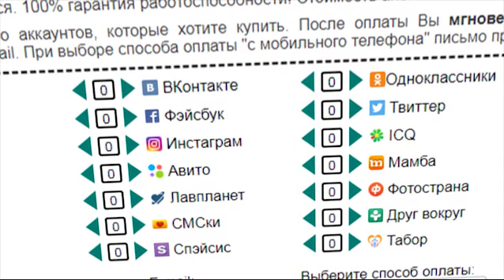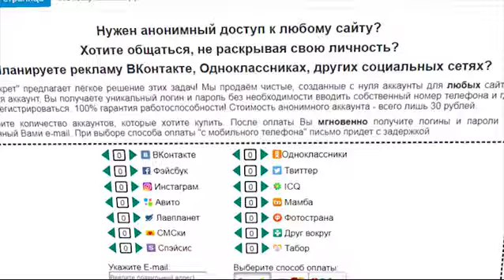Американцы вывозят главарей ИГИЛ из Дейр эз Зора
- аккаунты для АНОНИМНОГО общения в Контакте, Одноклассниках, на сайтах знакомств и любых других сервисах.

СМИ: американцы вывезли из района Дейр-эз-Зора главарей ИГИЛ*

Перед тем как армия Сирии при поддержке ВКС РФ прорвала многомесячную блокаду террористами города Дейр-эз-Зор, американцы вывезли из данного района главарей ИГИЛ. Об этом сообщает РИА Новости со ссылкой на собственный военно-дипломатический источник.

В общей сложности ВВС США вывезли из Дейр-эз-Зора и его окрестностей более 20 полевых командиров боевиков, некоторых с семьями, утверждает источник. Эвакуация, по данным собеседника агентства, продолжалась в течение всего августа.

«Необходимо отметить, что лишившиеся благодаря американцам своих командиров террористы в большинстве случаев прекращают организованные действия и бросают свои позиции, примыкая к другим отрядам или спасаясь бегством поодиночке», – добавил источник.

По словам собеседника агентства, Пентагон намерен использовать вывезенных боевиков «на других направлениях». На каких именно и каким образом, источник не уточнил.